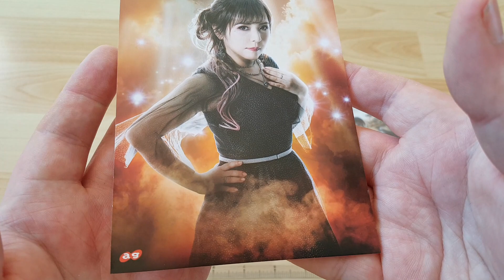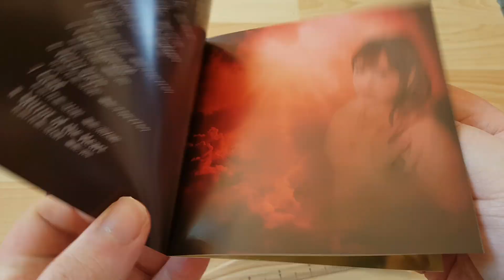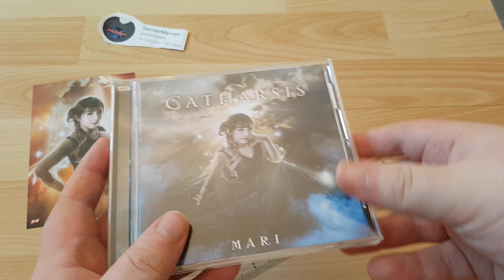Mari Catharsis CD Album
CDJapan Pre-Order Bonus: Postcard
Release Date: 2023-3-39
Tracklist:
1 Forbidden Red (Instrumental) (Composition: HIZAKI/Mari, Arrangement: HIZAKI)
2 Awakening (Lyrics and Composition: Mari, Arrangement: HIZAKI)
3 Stardust and Shadows (Lyrics and Composition: Mari, Arrangement:JIN)
4 Alive (Lyrics and Composition: Mari, Arrangement: Nakayama Akira)
5 Love Yourself (Instrumental) (Composition: Mari, Arrangement: JIN)
6 Dirty Days (Lyrics and Composition: Mari, Arrangement: Nakayama Akira)
7 Glad (Lyrics and Composition: Mari, Arrangement: HIZAKI)
8 Mirror of the Heart (Lyrics and Composition: Mari, Arrangement: JIN)

Musicians:
HIZAKI (Versailles/Jupiter): Guitar & Synth Programing(M-1, M-2, M-7)
JIN: Keyboards & Synth Programing (M-3, M-5, M-8)
Nakayama Akira (Plastic Tree): Guitar & Synth Programing (M-4, M-6)
YUI (CYNTIA): Guitar (M-3, M-5, M-8)
Masashi (Versailles): Bass (M-1, M-2, M-4, M-6, M-7)
Rosana:miho: Bass (M-3, M-5, M-8)
Ryuji Takagi (Invoice): Chorus (M-7, M-8)

Cover Design And Artworks: Teru (Versailles/Jupiter)